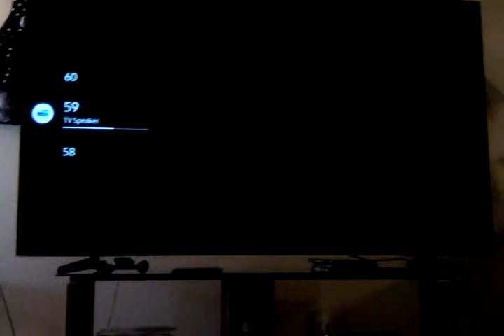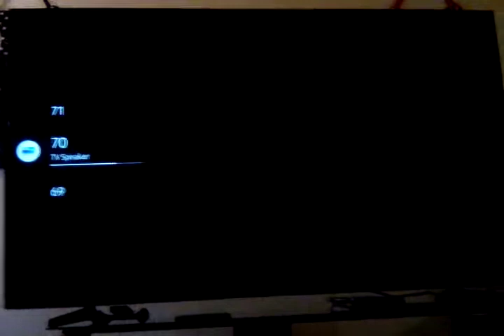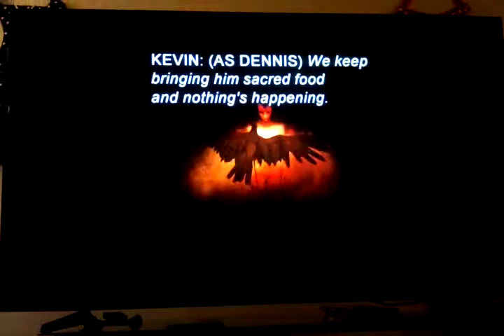Opening And Closing To Glass 2019 Blu-ray Part 1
This Narrator (After Selected English DVS (stands for Descriptive Video Service) Hear Is Roy Samuelson)